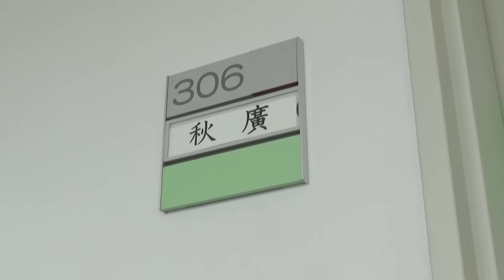GIANTS 2023 -INSIDE- 7月22日（土）より配信開始📲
『GIANTS 2023 INSIDE 』is BACK！！
DAZN にて 7月22日(土) 配信開始！！

GIANTS 2023 INSIDE エピソード1 Tradition

GIANTS 2023 もうひとつのINSIDE 桑田真澄との約束 山﨑伊織編